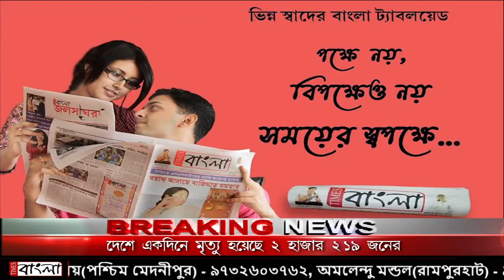পড়ে মৃতের পরিবারের সদস্যের সাথে দেখা করে পাশে থাকার আশ্বাস দেন বিধায়ক মন্ত্রী শ্রীকান্ত মাহাতো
চন্দ্রকোনায় বাজ পড়ে মৃতের পরিবারের সদস্যের সাথে দেখা করে পাশে থাকার আশ্বাস দেন শালবনির বিধায়ক মন্ত্রী শ্রীকান্ত মাহাতো